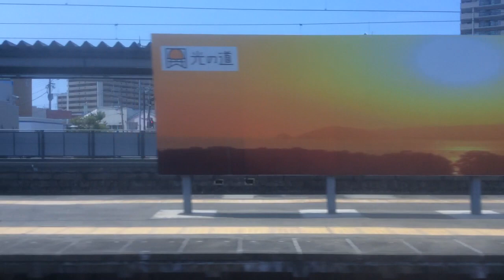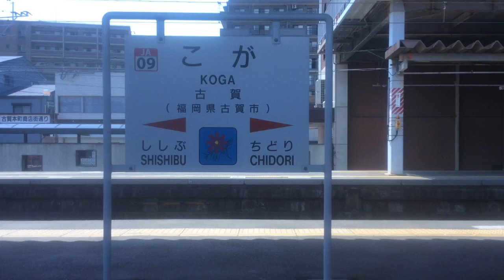【JR九州 鹿児島本線】赤間→香椎【快速】 2022.6.9